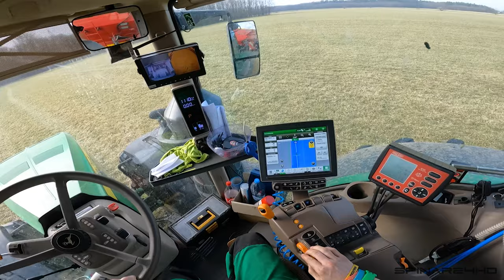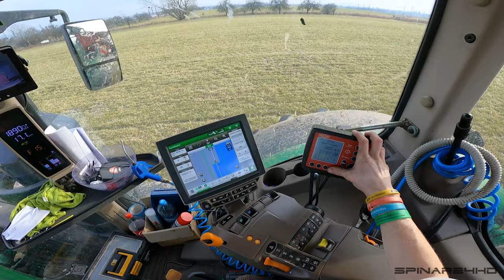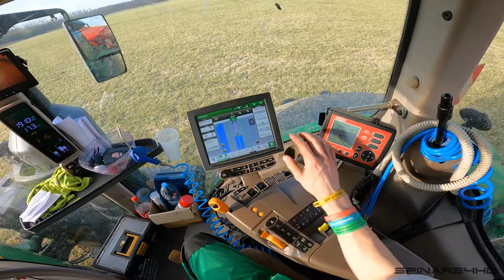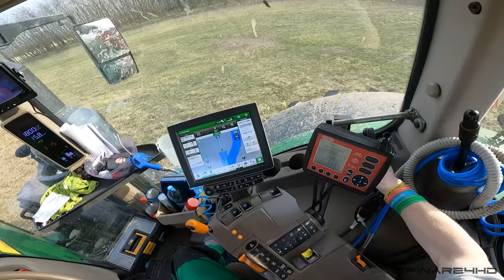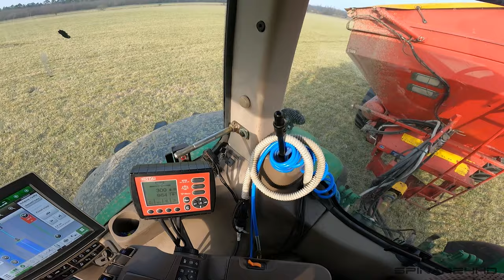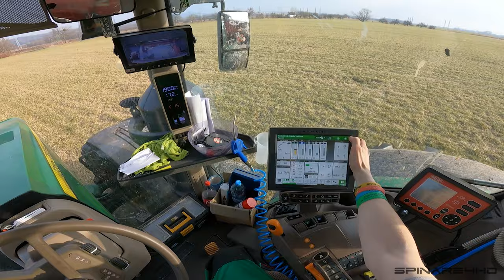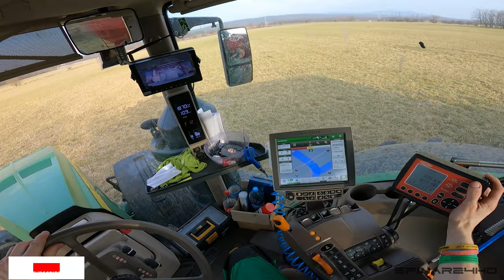JOHN DEERE 8400R & Bredal K-165 | GoPro/driver view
🟩 On the first shoot. I went to Slovakia for the first filming in 2023. Where the John Deere 8400R tractor fertilized the grass. The tractor was shod with Good year LSW 1000/40R32 and Good year DT930 1100/45R46 tires to prevent soil compaction, and behind it was a Bredal K-165 fertilizer spreader.